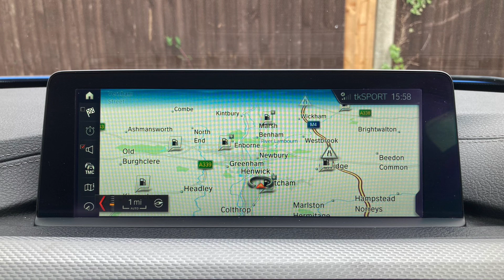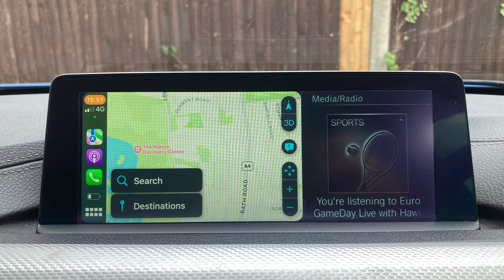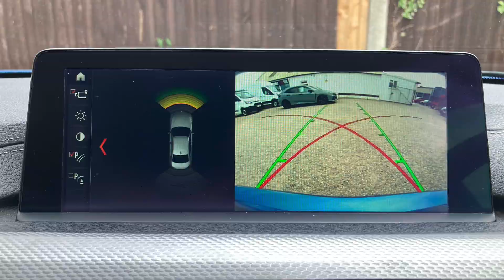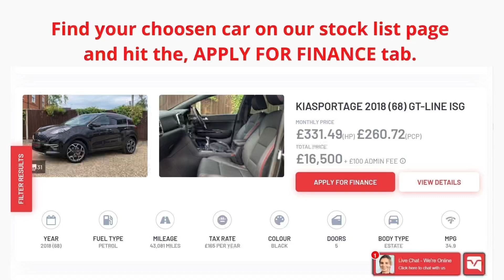BMW 320d shadow edition